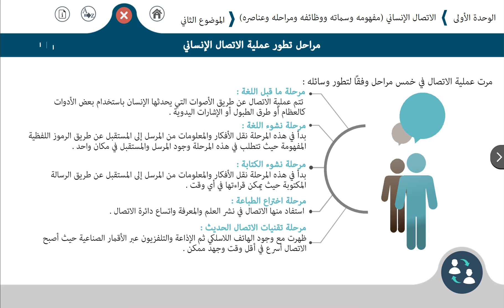02 مراحل تطور عملية الاتصال الإنساني